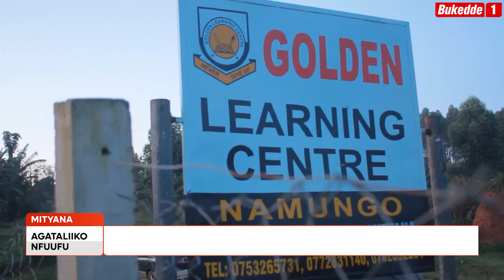Agataliikonfuufu: ABAYIZI BADDUSIDDWA MU DDWALIRO BATEBEREZEBWA OKULYA OBUTWA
Abayizi b’essomero lya Golden Learning Centre e Namungo e Mityana baddusiddwa mu malwaliro nga biwalattaka oluvannyuma lw’okulya emmere egambibwa okubaamu obutwa.  Embeera eno eviiriddeko abazadde okugendayo bayambe ku basawo okutaasa obulamu bw’abaana baabwe